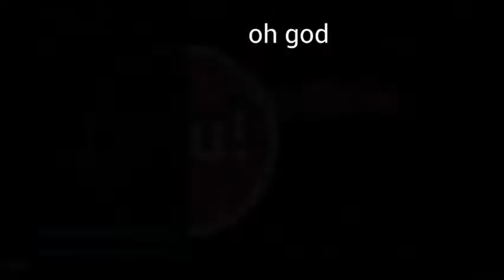corruption and communism